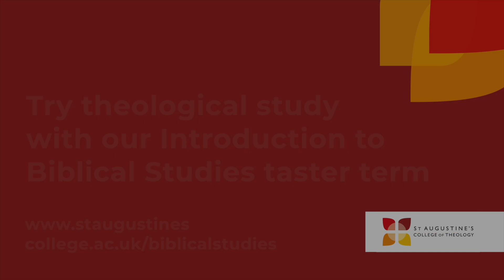Introduction to Biblical Studies Taster Term | St Augustine's College of Theology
If you’re curious about studying theology, either as an independent student or as part of your ordination training, but aren’t yet sure about committing to a full course, then our Introduction to Biblical Studies taster term is the perfect starting point.

It’s our most popular taster module, and brings together a diverse group of learners, each with unique experiences and perspectives. Whether you've read the Bible a little or a lot, this course offers an engaging and comprehensive insight.

There’s a number of flexible ways you can study this three month course:
* Mondays in Southwark, London
* Wednesday Evenings (online)
* Fridays at West Malling, Kent